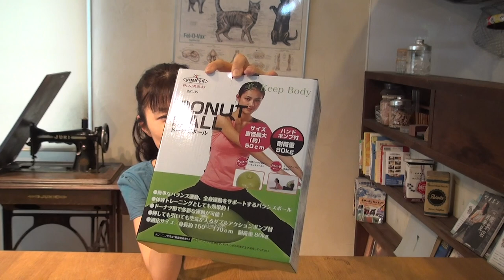座りっぱなし解消！救世主はドーナッツボール！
運動しても、その後座りっぱなしで帳消しになります。
どうせすわるなら、ながら運動を！
私が買ったのはこれ
地ベタリアンでもバランスボール運動ができます！
「ドーナッツボール」を買って試してみました！